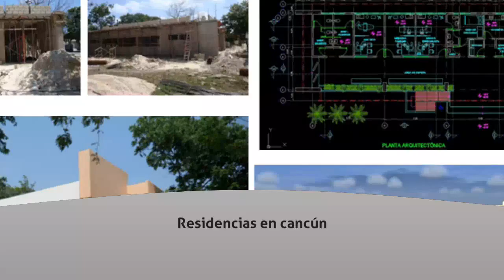Arquitectura en Cancún - Arquitectura Pv Innova - InfoIsInfo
Arquitectura Pv Innova, Arquitectura en Cancún. Más Información

Arquitecto cancún.

Diseño arquitectónico.

Proyectos y obra. Residencias en cancún.

Diseño de todo tipo de proyectos arquitectónicos.

Residencias cumbres, arbolada, residencias cancún country club, locales comerciales, boutiques, restaurantes, escuelas, oficinas. Planos, perspectivas, presupuestos y obra.

Ética, profesionalismo y vanguardia.

Contacto